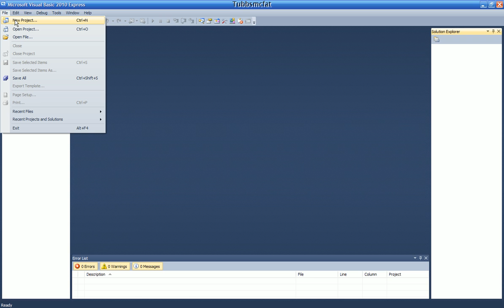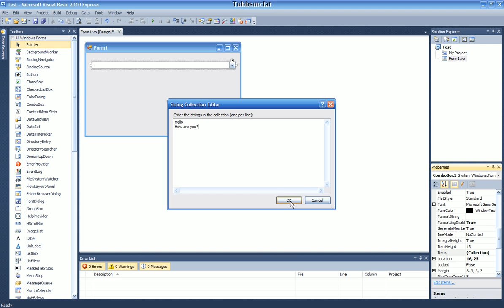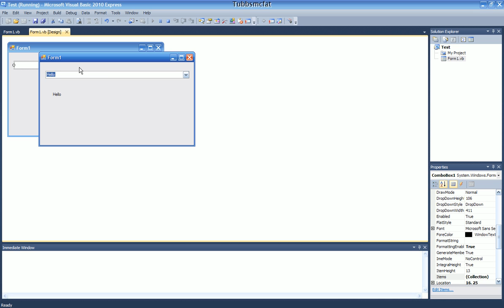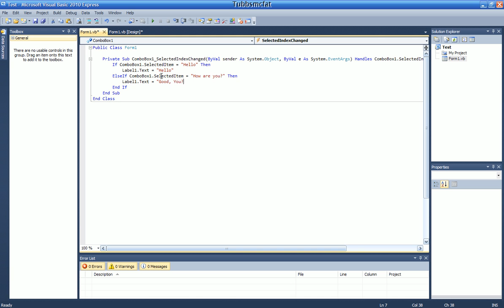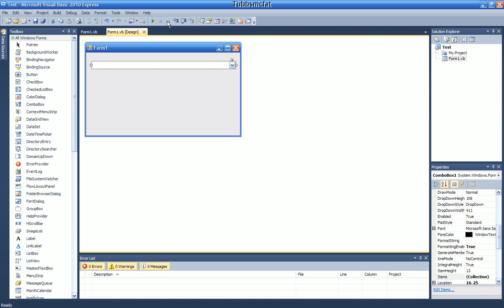Visual Basic - How to use a combo box (HD)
Hey everyone, In this video, I will show you VB programmers how to use a combobox the right way.